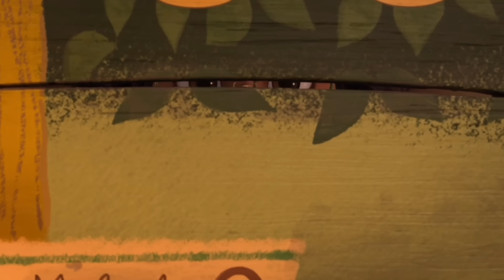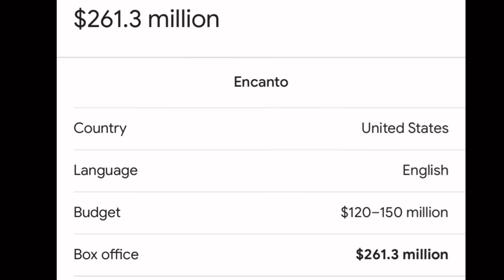ENCANTO EXPLAINED by an Unc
Socials
KC